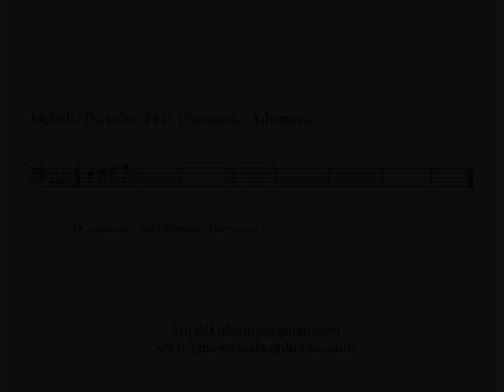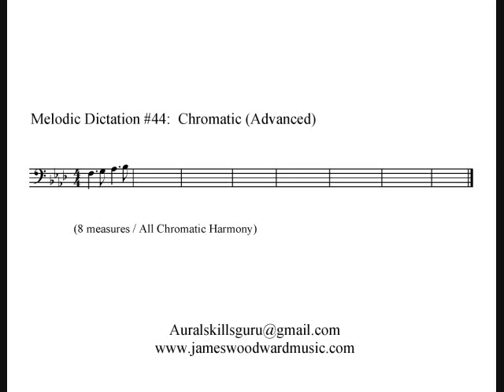Melodic Dictation #44 - Chromatic (Advanced)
Dictate the following 8 measure chromatic melody (all chromatic harmony).